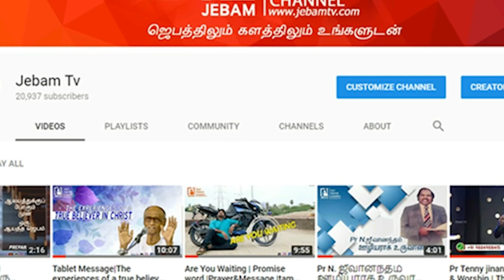Prayer Headlines | Evening5:30pm | News Prayer | Jebam tv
1. The Holy One- A programme where God is being praised for His holiness by describing His attributes.
2. Prayer Walk- Each day a street is selected and prayer walked. So monthly 22 streets are walked and prayed for.
3. Traffic prayer-Telecast of Praying on the accident spots .
4. Emergency prayer-Instant telecast of prayer points and Praying for the critical patients in the hospitals as and when the prayer needs are shared from 17 different well known hospitals in the city.
5. Breaking Prayer- whatever be the breaking news would be immediately telecasted as a prayer need.
6. How to Pray?- Based on the ongoing issues of the society, three different pastors discuss how to avoid the future repetitions of the same issues and pray for the same.
7. My leaders-Telecast of conducting Personal interviews with Government Leaders and praying for them based on 1Timothy-1:2.
8. The Real Fighters- Daily prayer for the army and the police departments.
9. The Real Heroes- Daily prayer for the safety of Ambulance drivers.
10. Men of God- Personal interview with men of God where they share their testimonies and life experiences.
11. A Hand full of flour and little oil- Diet advice for pastors and preachers, live cooking, suggestions for consuming energy giving food for pastors before ministering on the stage.
12. Wedding at Cana- Telecasting the interview with the men of God on their Wedding Anniversary.
13. Don’t Worry- Teaching the people How to pray instead of worrying when the enemies rise against them.
14. Media Missions- Praying for all the Christian Media channels.
15. Seed- Telecasting the lives of the men of God who have entered into eternal glory.
16. Goodnight – Thanksgiving prayer for the day.